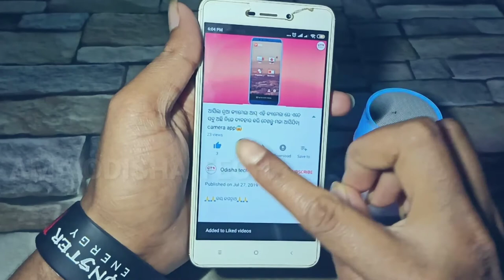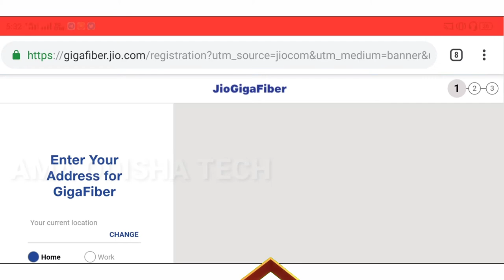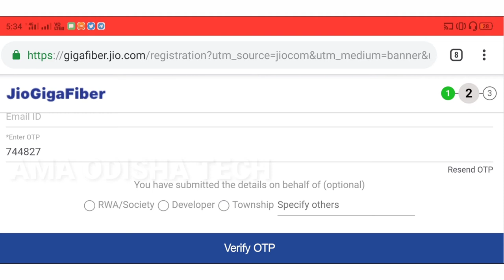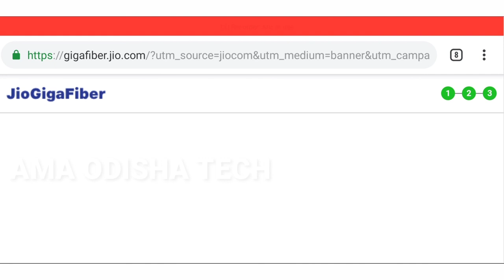୭୦୦ ଟଙ୍କାରେ ବୁକିଂ କରନ୍ତୁ Set-Top Box ଏବଂ TV ମାଗଣା |How to booking jio Giga fiber, get free led tv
୭୦୦ ଟଙ୍କାରେ ବୁକିଂ କରନ୍ତୁ Set-Top Box ଏବଂ TV ମାଗଣା |How to booking jio Giga fiber, get free led tv.

୭୦୦ ଟଙ୍କାରେ ବୁକିଂ କରନ୍ତୁ Set-Top Box ଏବଂ TV ମାଗଣା |How to booking jio Giga fiber, get free led tv
Jio giga fiber booking
Jii odisha offer

Aama odisha tech

Angul youtuber